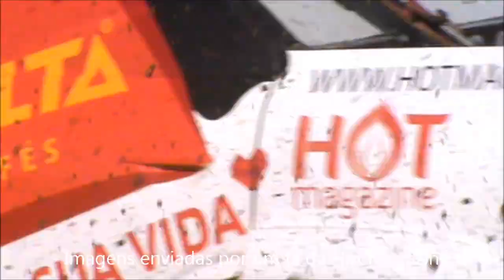Hot Magazine no Ervideira Rali TT 2013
Ervideira Rali TT 2013